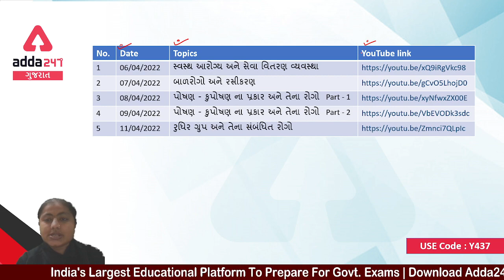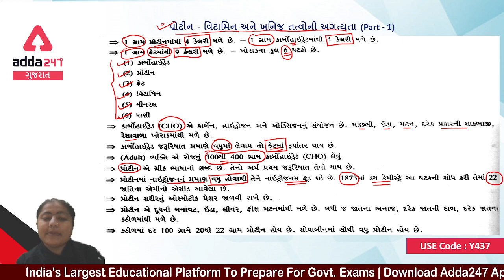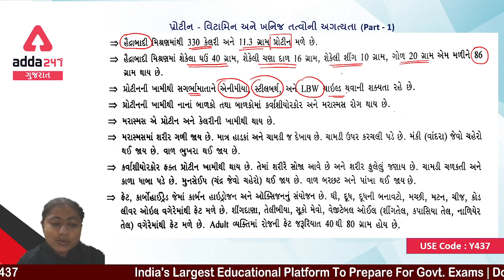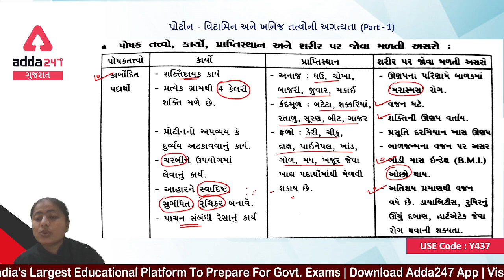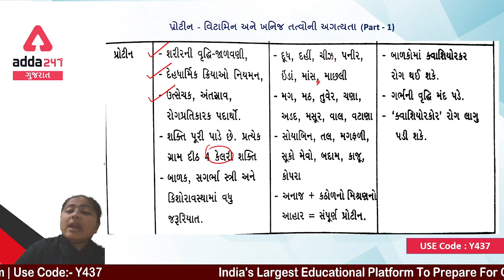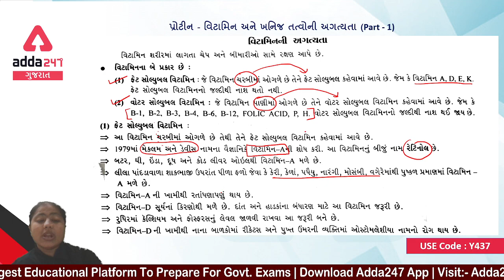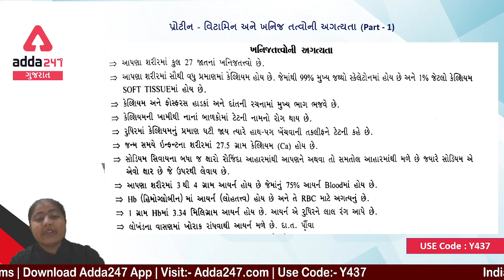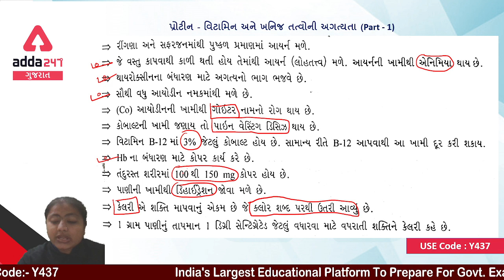પ્રોટીન - વિટામિન અને ખનિજ તત્વોની અગત્યતા (Part - 1)| મુખ્ય સેવિકા Special 2022 | Adda247 Gujarat"